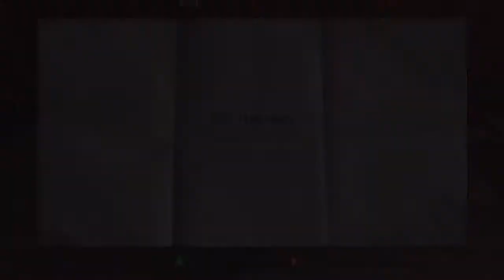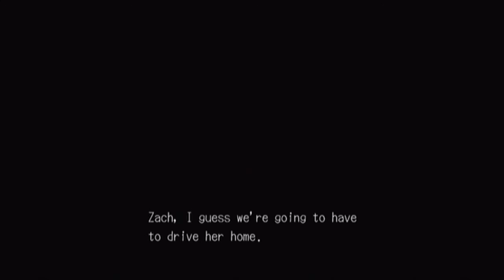Deadly Premonition Playthrough - Part 57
York needs some serious help with the ladies. Of course, the only lady we CAN impress is a crazy one..